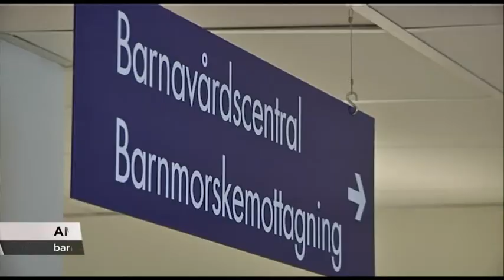Många gravida får dåliga kostråd - Nyheterna (TV4)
Nyheterna i TV4 från 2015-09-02: Barnmorskor är för dåliga på att ge kostråd till gravida. Det visar ny forskning från Umeå universitet som TV4Nyheterna tagit del av. Barnmorskorna hänvisar ofta enbart till Livsmedelsverkets riktlinjer, medan de gravida vill ha hjälp att sortera bland råd och larmrapporter de hittar på nätet.